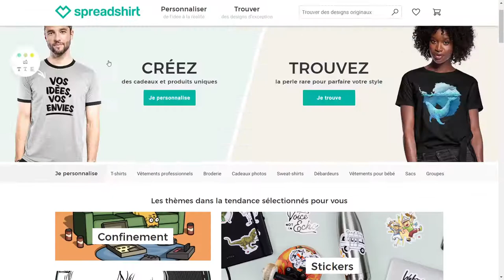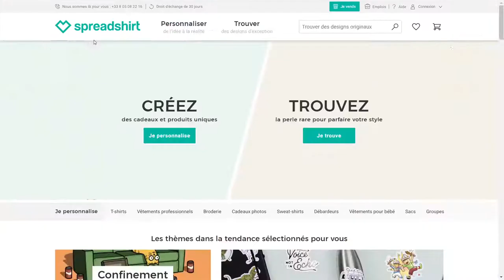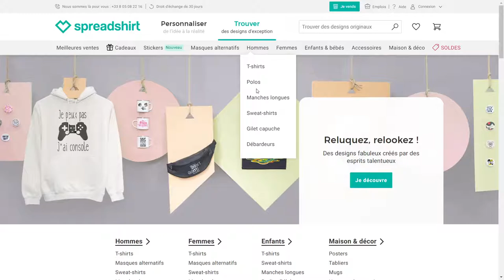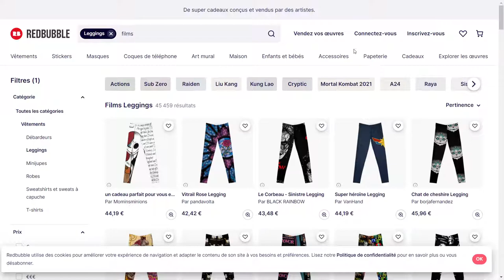Je créer des Vêtements personnalisables et je les vends! Je te dis comment faire!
Tu as des idées plein la tête? et tu veux lancer un produit qui va cartonner?
Alors regarde vite ces sites , tu vas adorer!

**Mes Outils** Créer ton compte GRATUITEMENT pour démarrer ton business rapidement :
pour rendre des micros services et générer des revenus grâce aux personnes qui te demande ! Certains services se rendent en un clic, et tu gagne rapidement de l'argent.